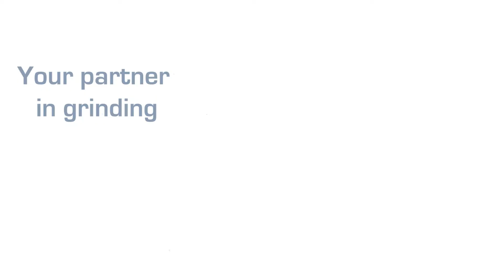How to use Meat Grinder with Sausage Attachment of ARSHIA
A top-of-the-range, ARSHIA Meat Grinder combines market-leading performance
German quality - the Quality You can Trust
Powerful 2400 W and above
Convenient to grind: large grinding tray
Easy to clean: forward and reverse operation
4 attachments: 3 Stainless Steel grinding plates for fine, medium, and coarse grinds and sausage attachment
Compact design for convenient storage